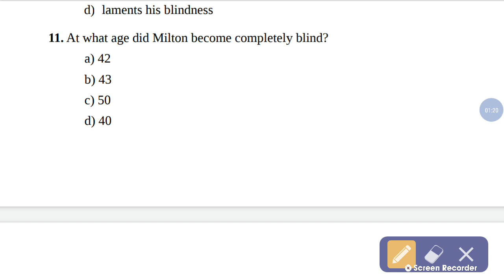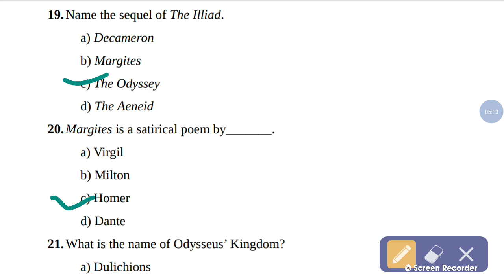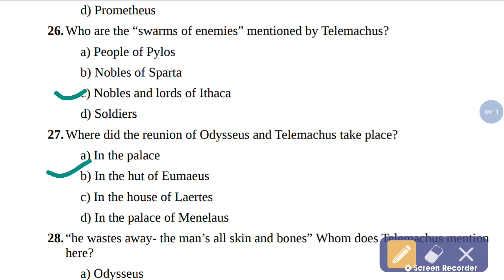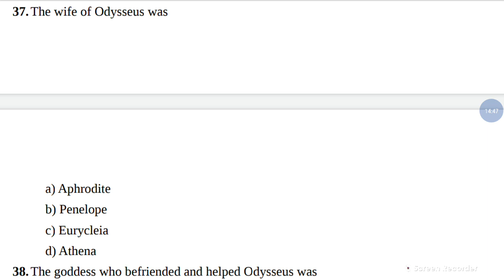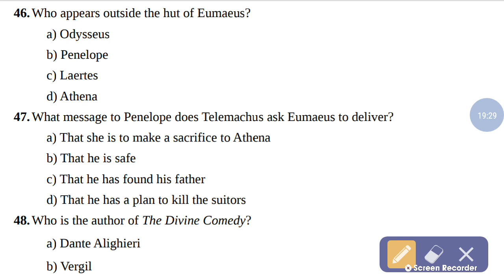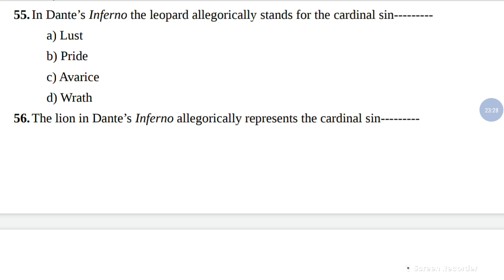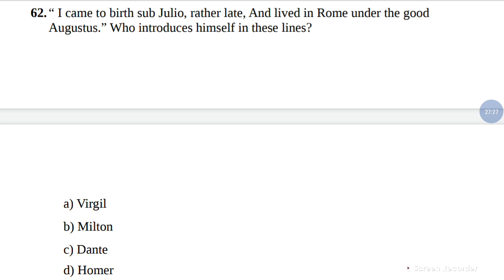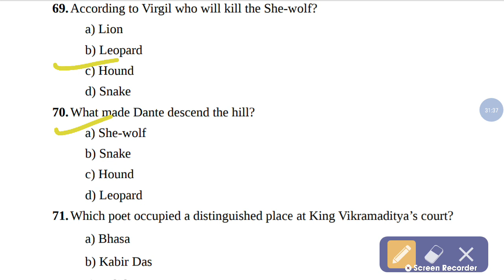Most Important Mcqs | English Literature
your query...
John Milton's Mcqs|
gic LECTURER paper
gic LECTURER English
gic LECTURER related mcqs

link for tgt English paper 2005 Question 1to 50 with answers|